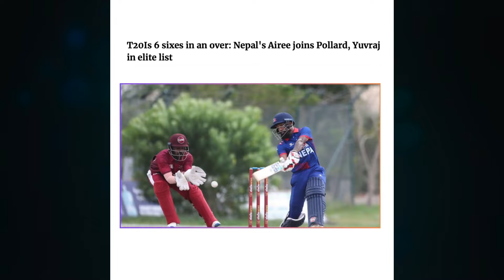ஒரே ஓவரில் 6 சிக்சர்களை அடித்து யுவராஜ்சிங்கின் சாதனையை சமன் செய்த நேபாள் வீரர்!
ஒரே ஓவரில் 6 சிக்சர்களை அடித்து யுவராஜ்சிங்கின் சாதனையை சமன் செய்த நேபாள் வீரர்! | 6 sixes in an over |